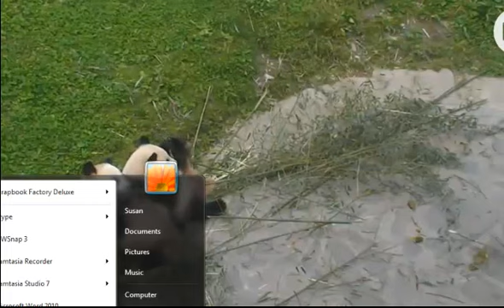Explore org Two New Toddlers Happiness Village Cam Share Brunch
Last night on cams caught two cubs on Happiness Village...caught the video to share.